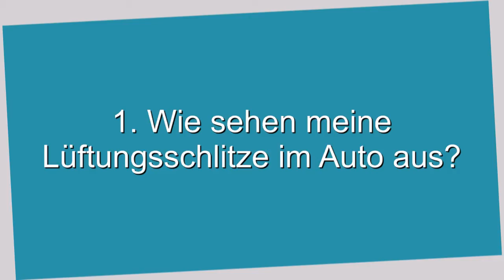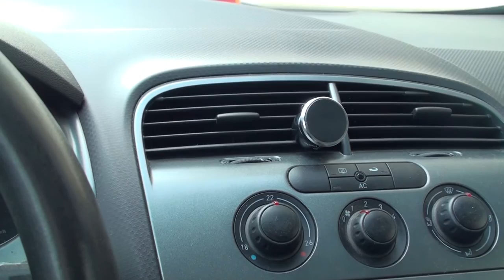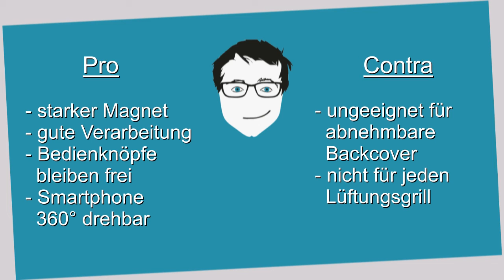KfZ Magnet Halterung im Auto fürs Smartphone von Power Theory Test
Das Smartphone wird immer mehr im Auto als Navigationsgerät oder ähnliches benutzt. Ob als Navi oder MP3 Player, man braucht eine gute KFZ-Halterung, damit das Smartphone im Auto nicht einfach runterfällt. Es gibt aber viele verschiedenen KFZ Halterungen fürs Smartphone. Eine Möglichkeit mit der Magnetic Car Phone Holder von Power Theory, stelle ich Euch hier vor :-)

Mein Equipment*:
Fragen, Feedback oder Sonstiges kannst du hier los werden:
Impressum:
*Partnerlink